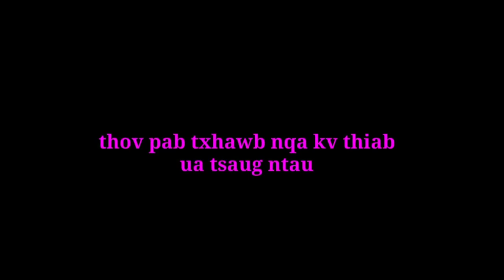movies tab lau saib ua kev lom zem xwb...